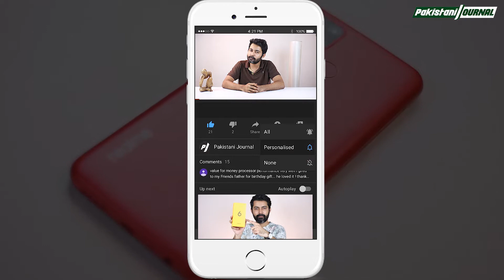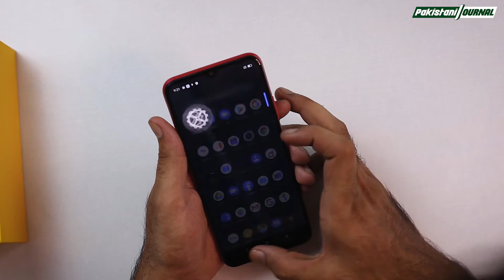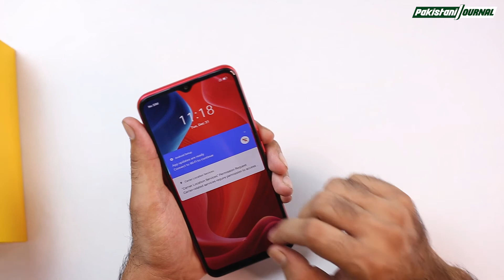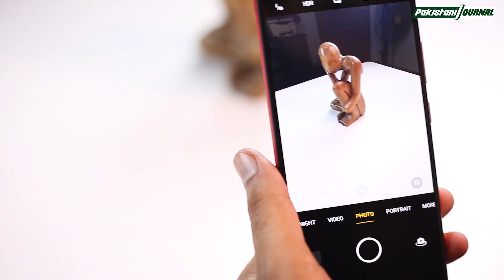realme C12 Unboxing & First Impressions ⚡⚡⚡ Cheap Mid Range Beast Device / हिंदी / Urdu- Hindi 💥💥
Doston Aaj ke Video Me Hum Kar Rahe Hain realme C12 Ki Unboxing And Full Review. Ye Smartphone Aata Hain Massive 6000mAh Battery Ke Sath. Iss Video Ko Aakhir Tak Dekhiye Aur Video Ko Like Aur Share Karna Na Bhooliye ga :)

Video Highlights
00:00 Introduction
00:30 realme C12 Unboxing
01:15 realme C12 Design
01:27 realme C12 In Hand Feel
02:02 realme C12 Ports/Buttons
02:50 realme C12 Drop Test
03:29 realme C12 Display
04:01 realme C12 OS (UI)
04:31 realme C12 Specifications
05:23 realme C12 Sensors
06:21 realme C12 Multimedia
07:08 realme C12 Features
08:32 realme C12 Camera

Our New YouTube Channel: pakistanijournal

A humble effort by a bunch of Pakistani media & advertising nerds – PakistaniJournal.com is a growing media & content house, created out of our shared love for all things that make us proud Pakistanis.